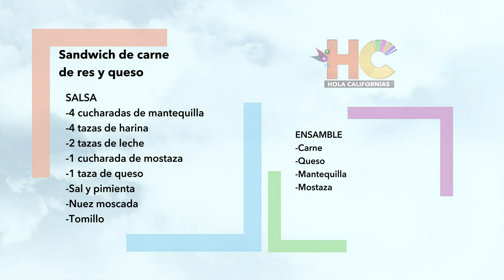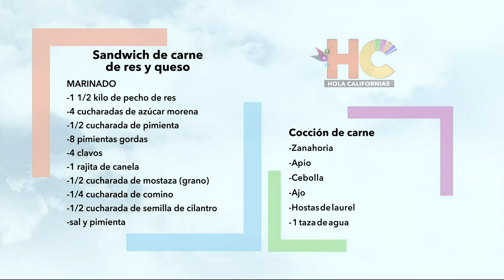Sándwich de carne de res y queso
La Chef Claudia Trasviña prepara un delicioso sándwich de carne de res y queso y comparte la receta en el estudio.